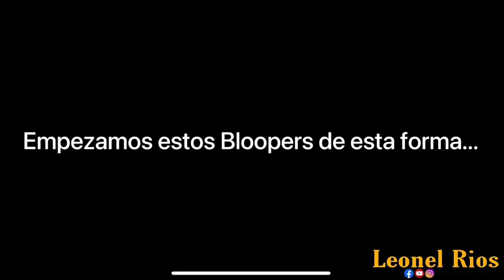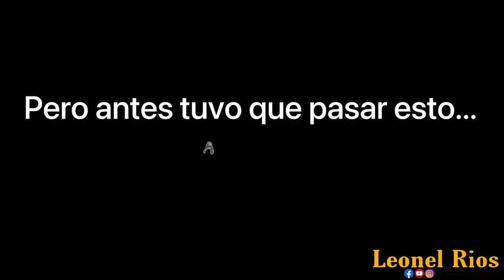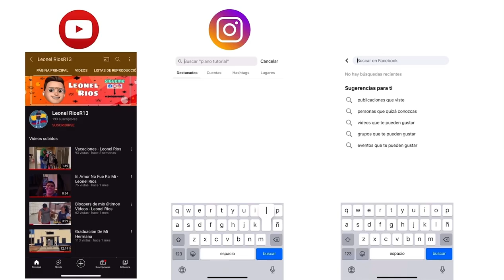Bloopers de Vacaciones 😂😂 - Leonel Rios